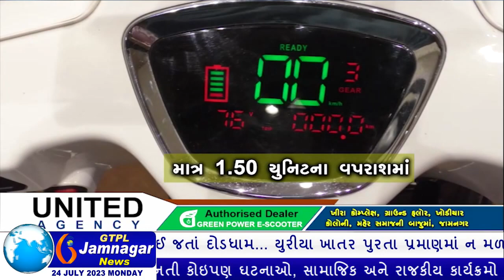જામનગરના ધ્રોલ તાલુકામથકે થયેલ 10.85 લાખની ચોરીનો ભેદ ઉકેલતી જામનગર LCB